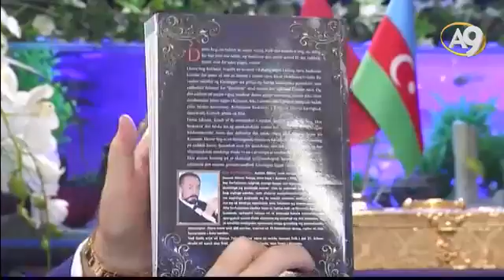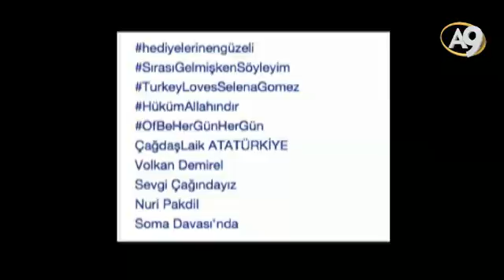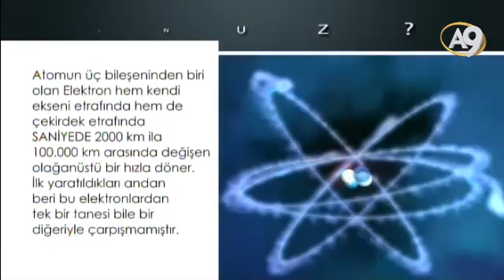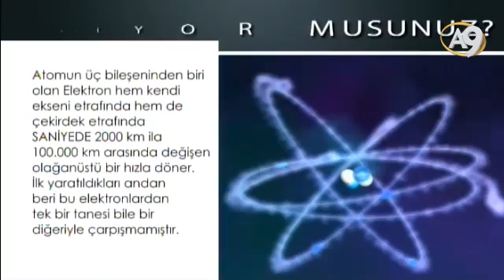Sohbetler (25 Aralık 2015; 22:00)